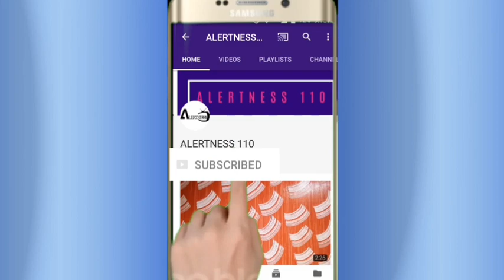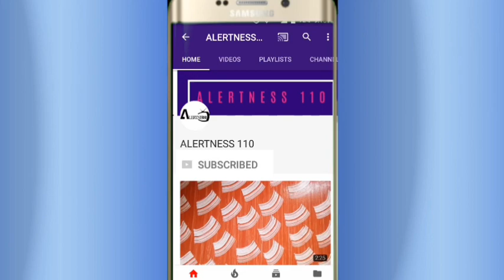KOPAK PAINTS TEXTURE WALL DESIGN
1 oil tube 2 soil oil 3 malmal ka kapra